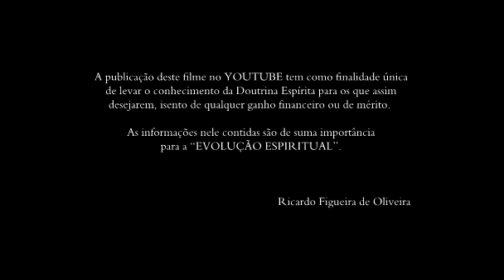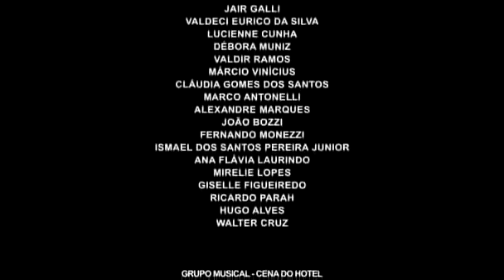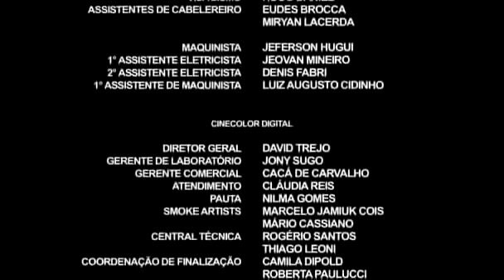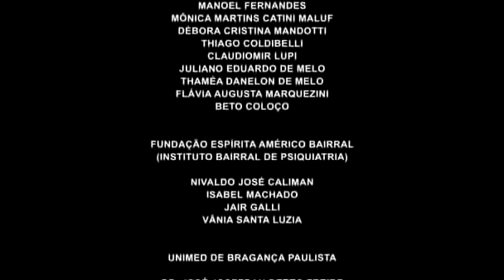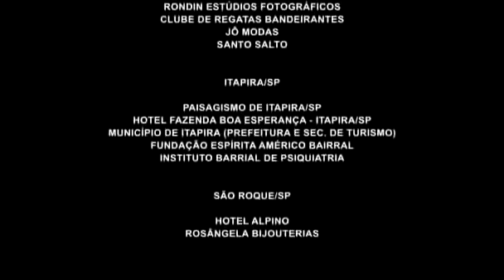[Filme completo] E a Vida Continua - Filme Espírita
Ernesto e Evelina se conhecem por acaso e descobrem que estão indo para o mesmo hotel. Uma forte ligação se estabelece entre os dois. A amizade que parece transcender o plano terrestre revela que suas vidas estão muito mais ligadas do que pensavam.

Data de lançamento: 14 de setembro de 2012 (Brasil)

Direção: Paulo Figueiredo

Adaptação de: E a Vida Continua...

Autor: Chico Xavier

Música composta por: Beto Ninni